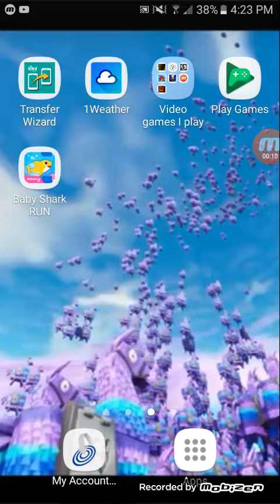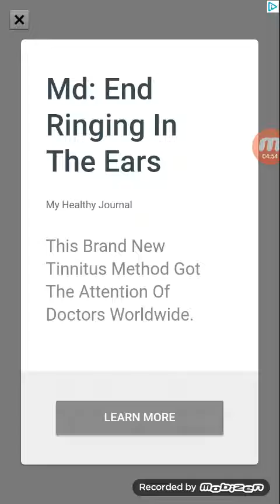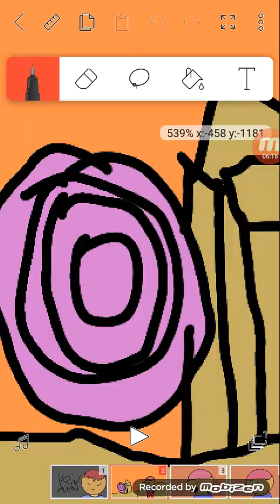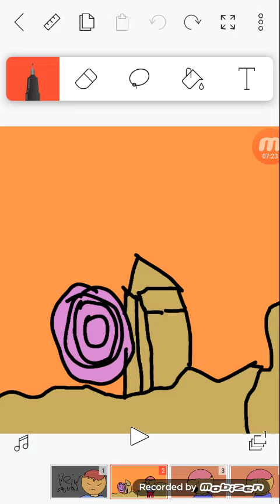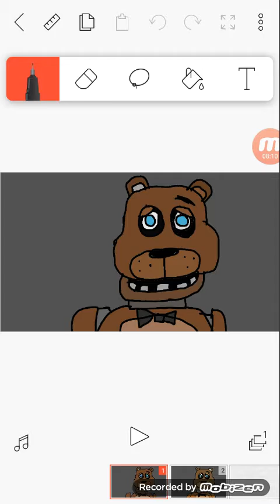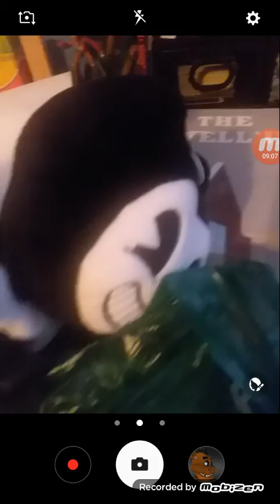Baby shark the video game????😮 also update